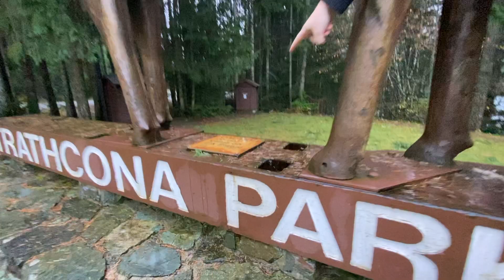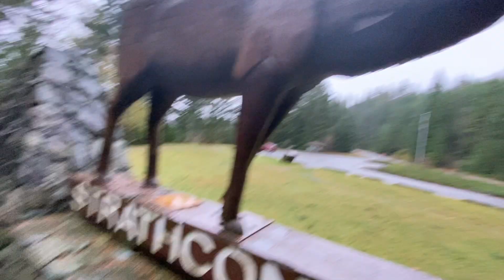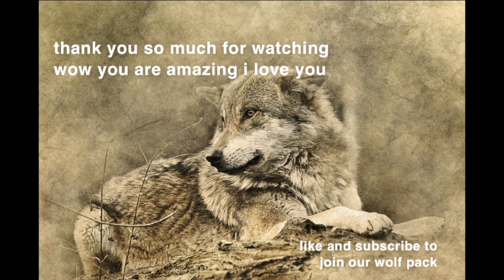WE SAW AN ELK?!?!1! (EMOTIONAL)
so true so true so true so true